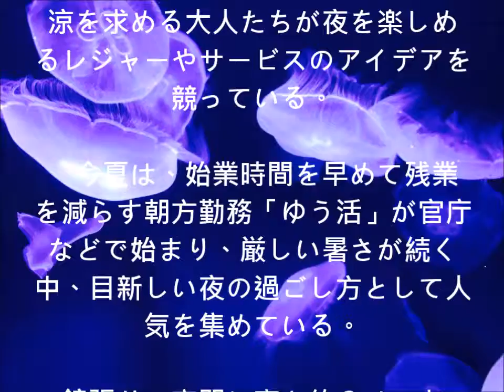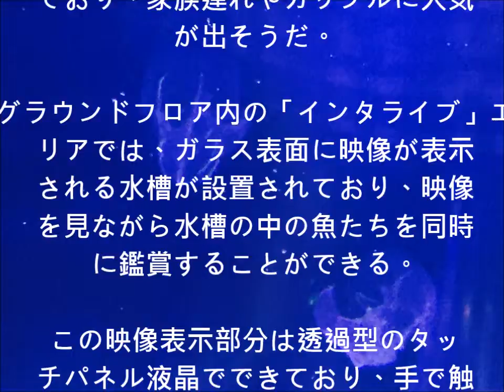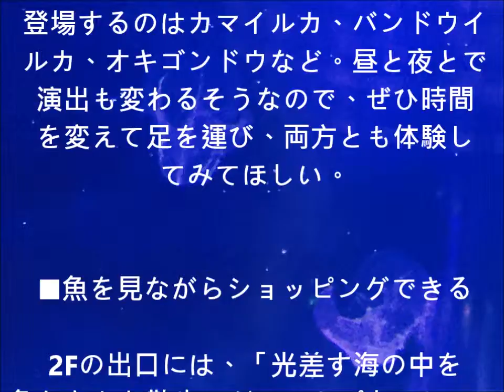品川アクアパーク、ビールを手に水族館散歩…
【セレブな旅行なのに世界最安値！
ビールを手に水族館散歩…「夜のレジャー」続々
商業施設や企業が、仕事を終えて涼を求める大人たちが夜を楽しめるレジャーやサービスのアイデアを競っている。
　今夏は、始業時間を早めて残業を減らす朝方勤務「ゆう活」が官庁などで始まり、厳しい暑さが続く中、目新しい夜の過ごし方として人気を集めている。
　鏡張りの空間に高さ約２メートルの円柱形水槽が配置され、クラゲが鮮やかな光に照らされて浮遊している。
　東京・ＪＲ品川駅近くの「エプソン　アクアパーク品川」。午後１０時までの営業時間中、来館者は７月の改装オープンで新設されたバーカウンターで購入したビールなどを手に自由に歩き回れる趣向だ。仕事帰りにカップルで訪れた東京都世田谷区の会社員の男性（３１）は「展示物以上に、館内の雰囲気を楽しめる演出がいい」と満足そう。

品川に新しい癒し空間が！リニューアルした水族館「エプソン アクアパーク品川」に行ってきた
東京・品川の人気観光スポット「エプソン 品川アクアスタジアム」がフルリニューアルし、7月10日に「エプソン アクアパーク品川」としてグランドオープンした。駅至近の都会派水族館として人気を呼んだ旧施設からどのように変わったのだろうか？
■見て遊べる新感覚の都市型エンタメ施設
■幻想的なイルカのパフォーマンスも！
■魚を見ながらショッピングできる

●メルマガ【マンゴーカフェ】
アジアの旅とスポット、カルチャーのメールマガジン、登録お願いします